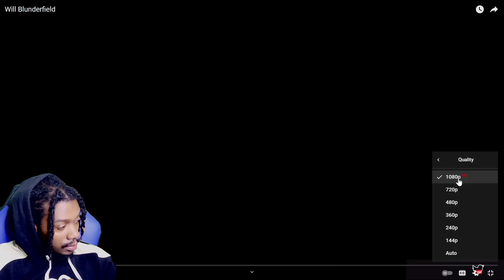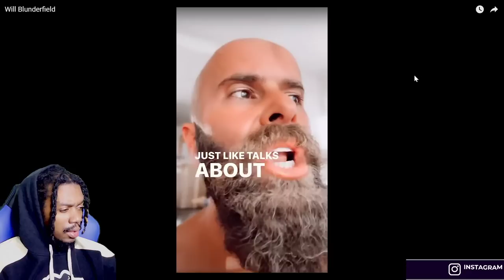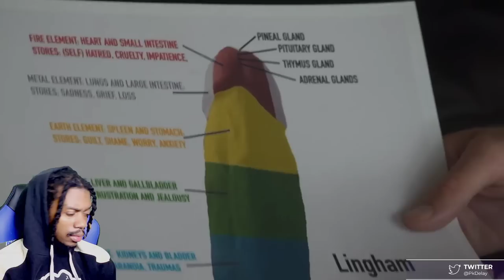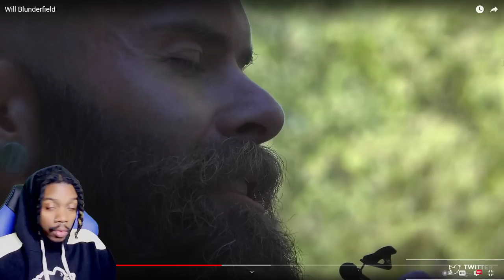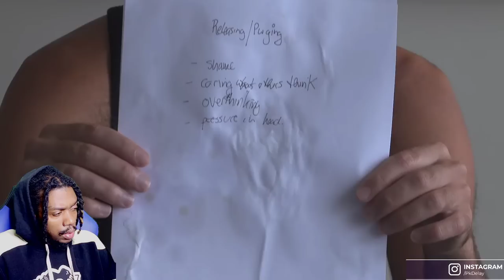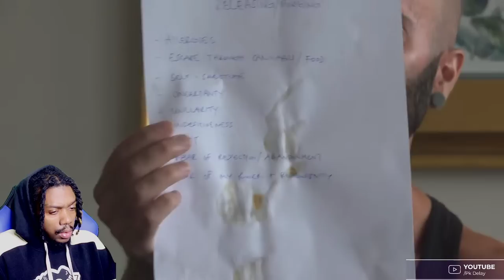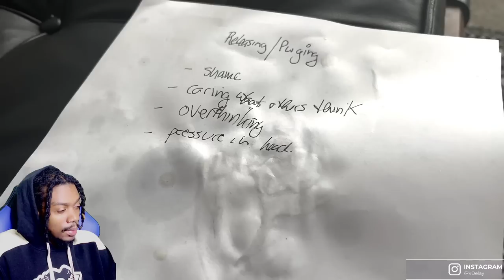Will Blunderfield REACTION!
Will Blunderfield